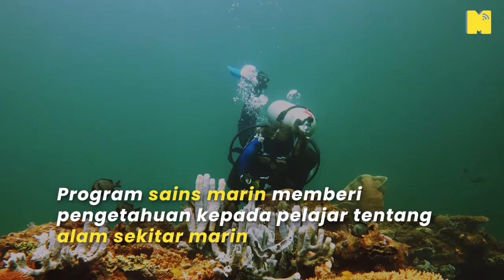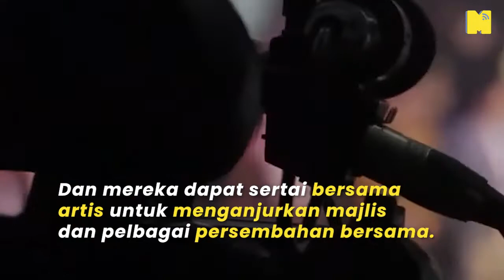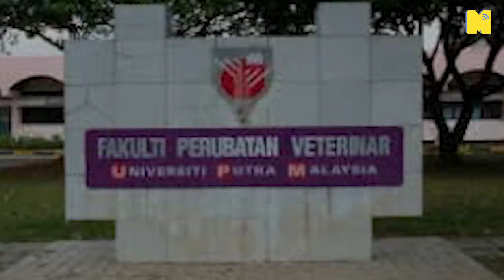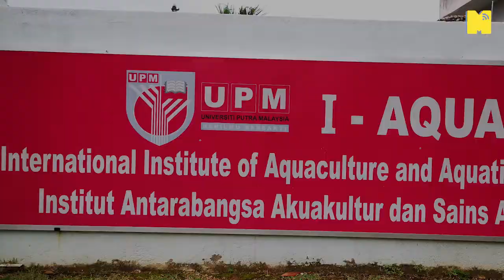10 Kursus Universiti Yang Jarang Jumpa Tapi ada di Malaysia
Bosan ambil kursus yang meh, macam accounting, perubatan dll. Mahukan yang lain dari lain, cuba yang ada dalam senarai ini, marinebiology veterinary robotics Check out semua yang ada...